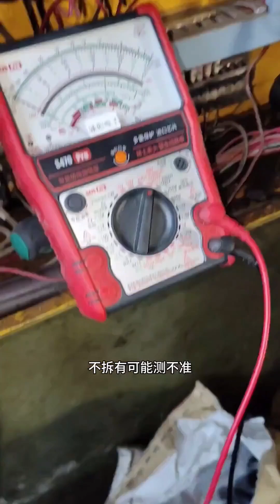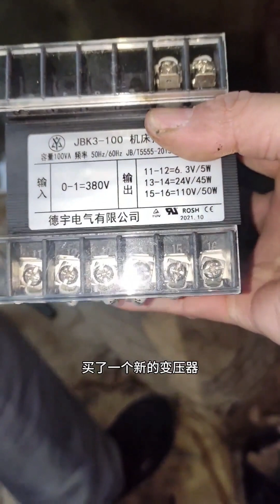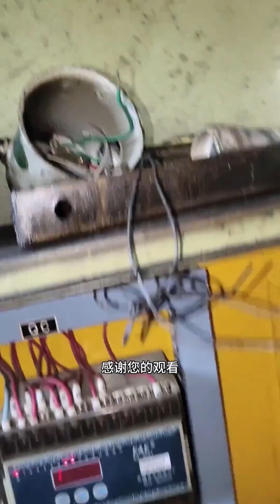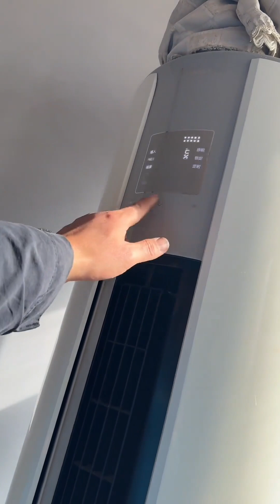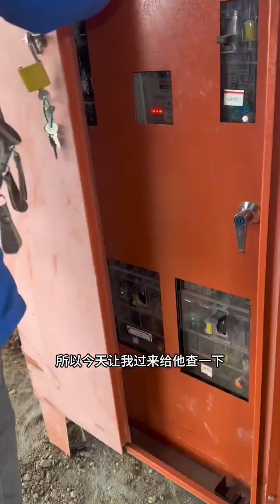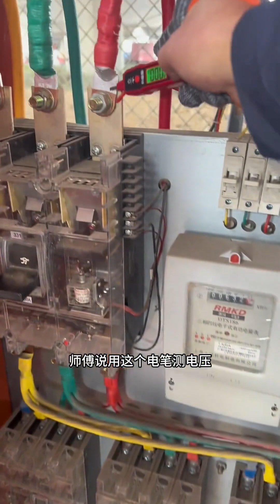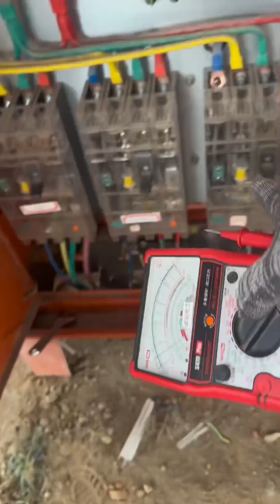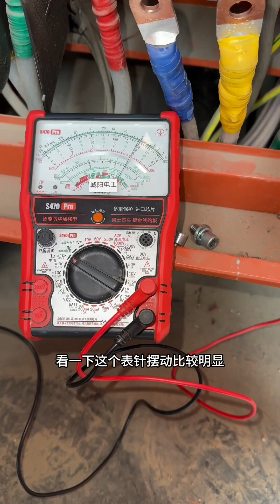设备电路总烧变压器，查到原因，你猜老板是哭了还是笑了？【城阳电工电路】